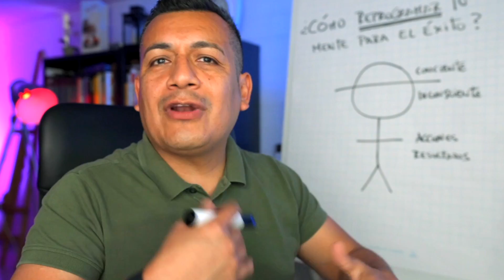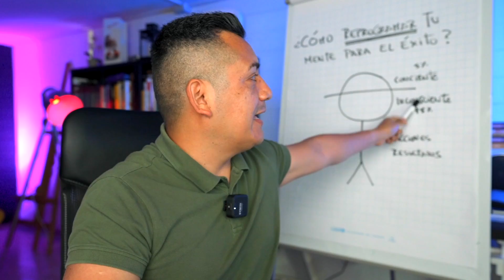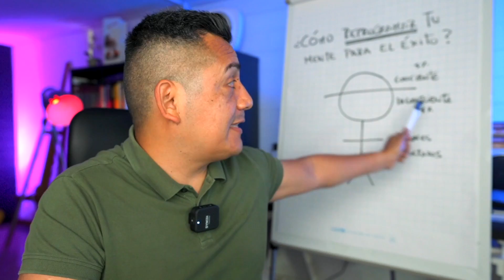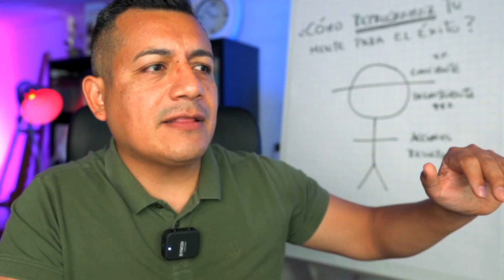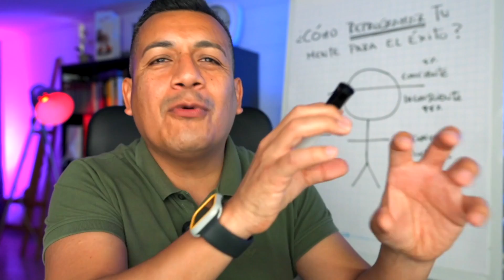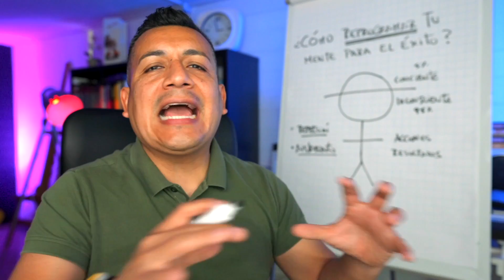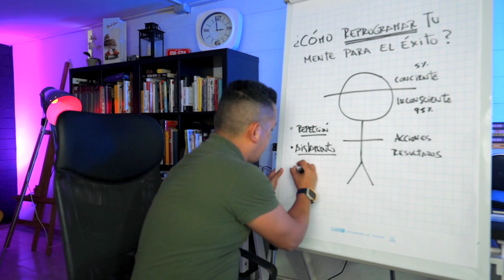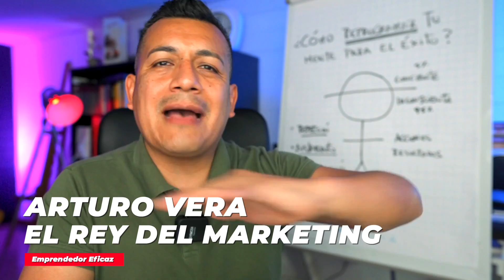¿Cómo Reprogramar tu mente para el éxito?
Si estás buscando transformar tu mentalidad y alcanzar nuevas alturas en tu vida y emprendimiento, este video es para ti. Exploraremos estrategias efectivas para reprogramar tu mente, cambiar tus creencias limitantes y establecer patrones mentales que te impulsen hacia el éxito. ¡Prepárate para el cambio positivo!